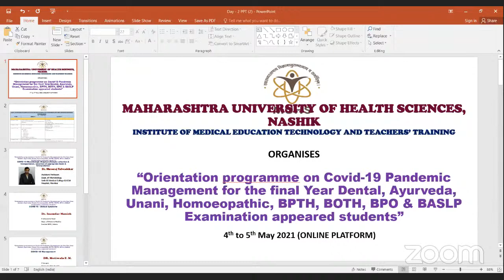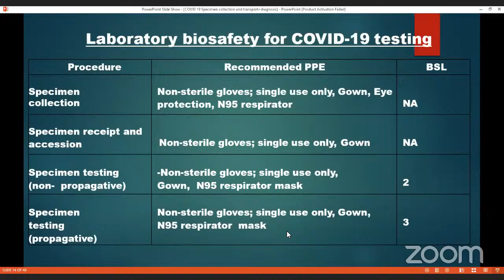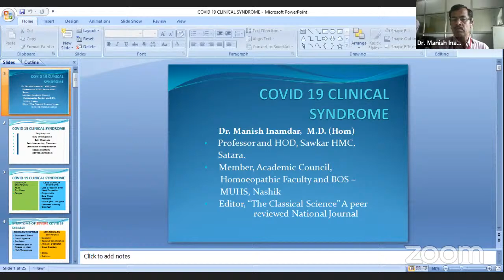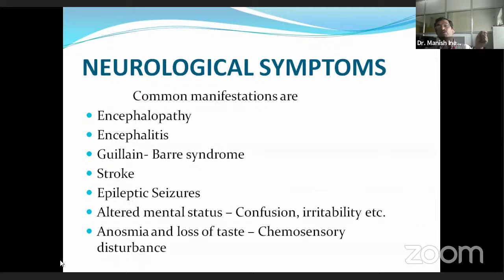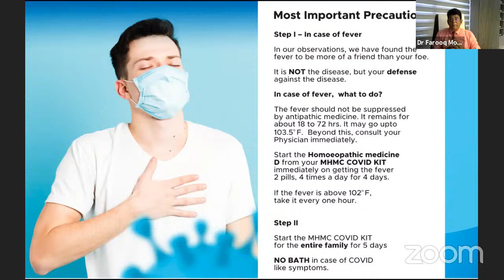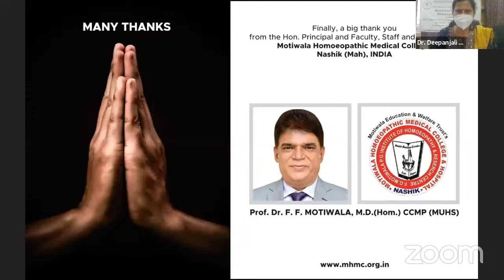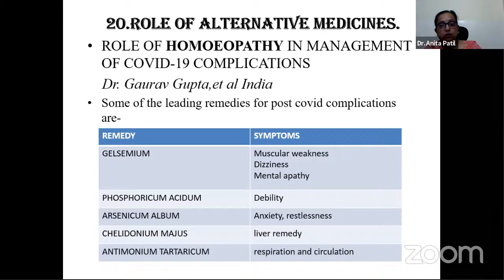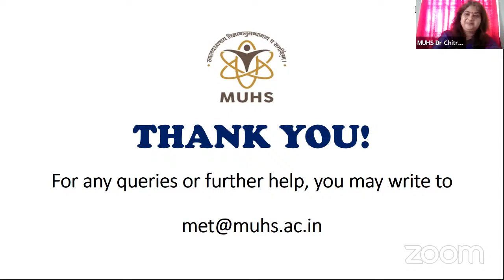Orientation Programme on Covid-19 Pandemic Management